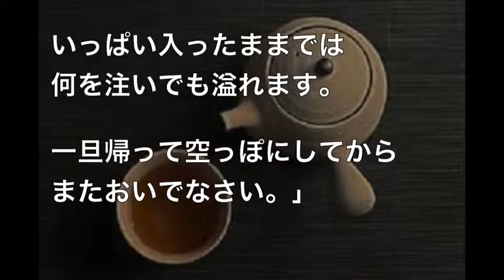【感動逸話】高僧が皇帝の湯のみにお茶を注ぐ、一杯になっても注ぎ続けついには溢れ出す。その時高僧が放った言葉にハッと気付かされる・・・